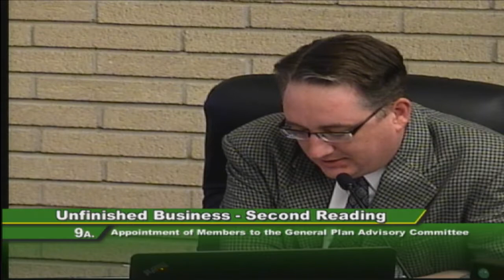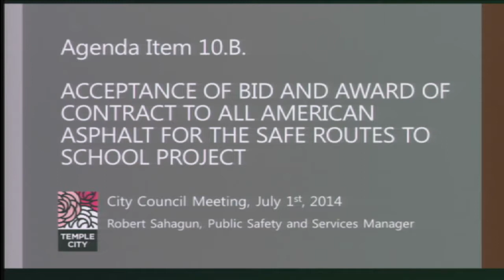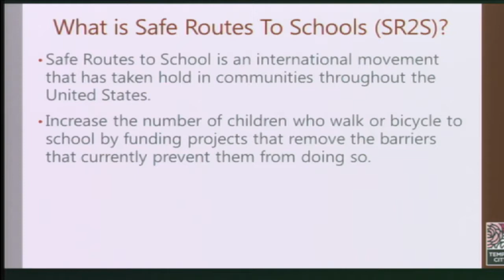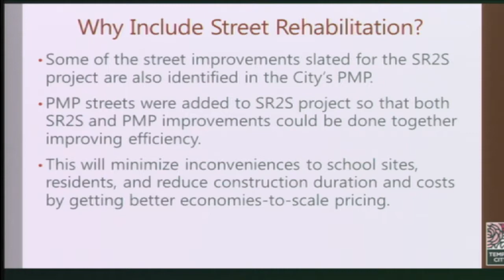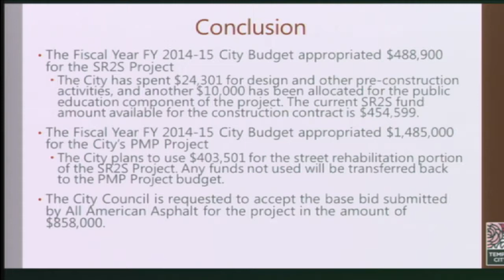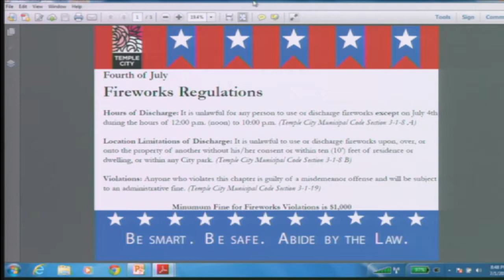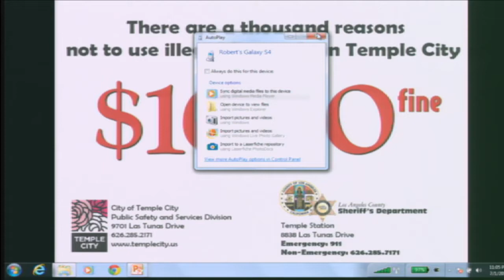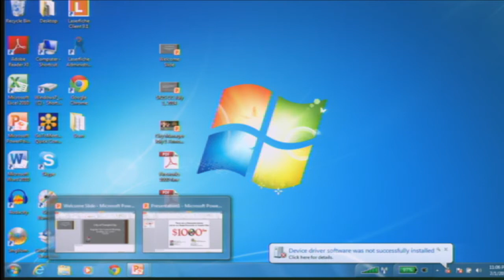Temple City City Council | Regular Meeting | July 01, 2014